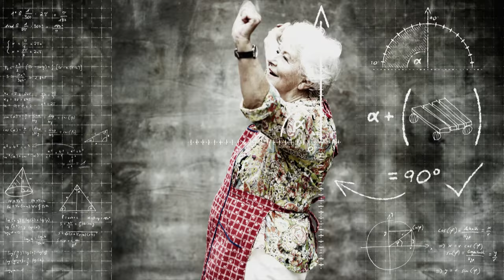Out of Black Forest EN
Woody is a pretty cool guy, comes from the Black Forest and has a mission: helping. All those who go through life bended down. The reason: They are carrying heavy potted plants. Woody decides: He needs to change this. And then he has a vision …

How it continues? See for yourself: